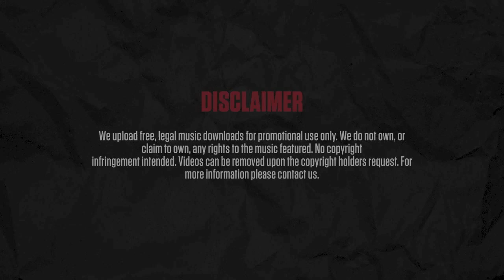Kannan - So northern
Title: So northern
Artist: Kannan
Mixtape: Evolution
Track: 16/21